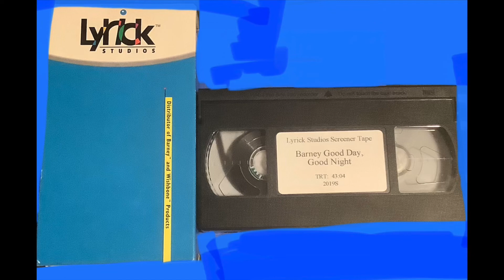Next Is 2019S - Good Day, Good Night